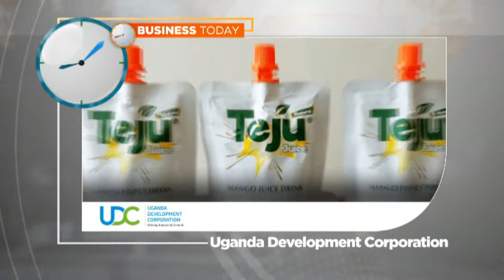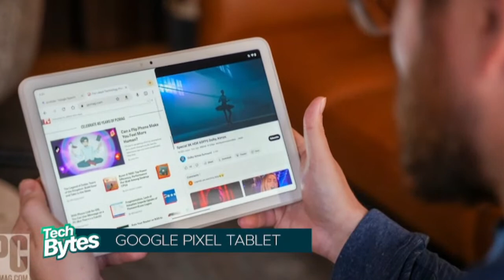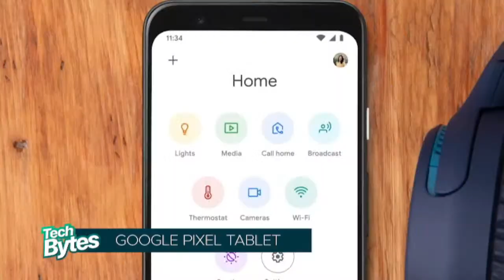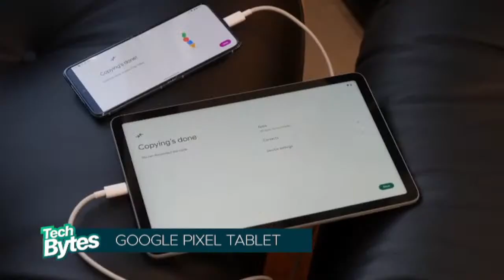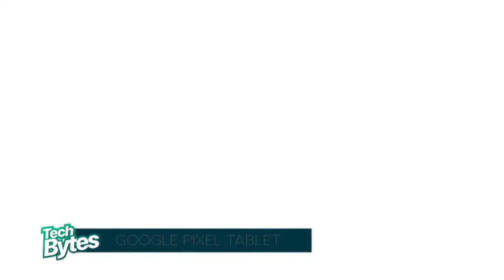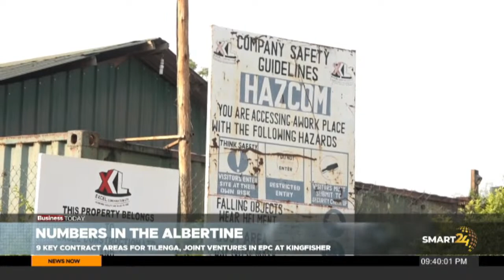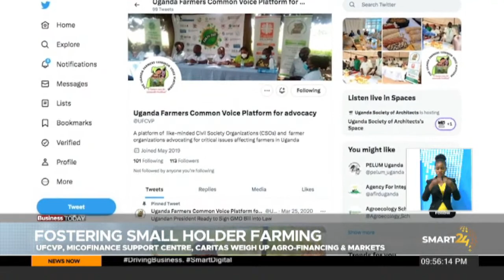BUSINESS TODAY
SMART24 TV:  YOUR DAILY BUSINESS REPORT
 FIND US ON GOTV 320, DSTV 372, FREE TO AIR AND STARTIMES